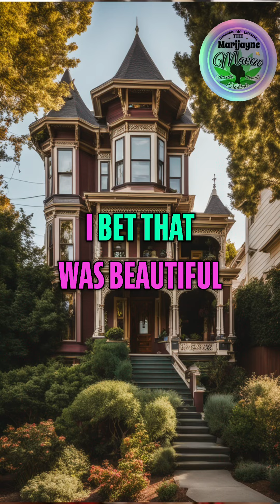🌺 Finding Peace: From Oakland to Maui | Ménage with The MariJayne Maven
Join The MariJayne Maven and Urban Sunshine as they explore how moving from the hustle of Oakland to the serene landscapes of Maui shaped their pursuit of peace. Discover the mindset that transcends location and how embracing the universe's flow can transform your life. Hear Urban Sunshine's story of how her father demanded and cultivated peace in their home. 🌴✨

How do you find peace in your daily life? 🌸💖